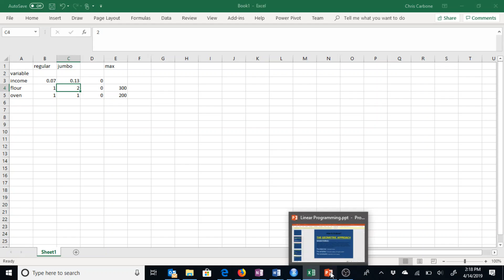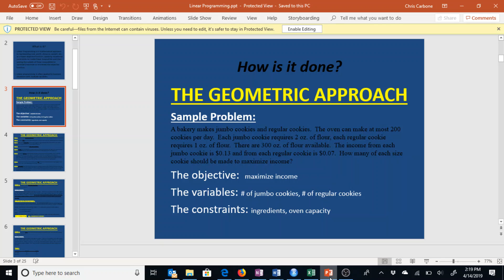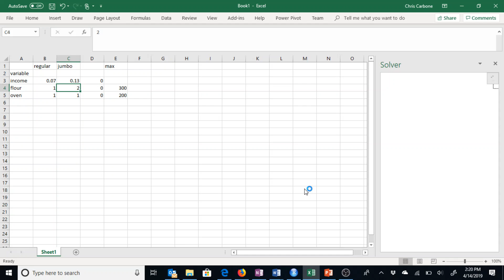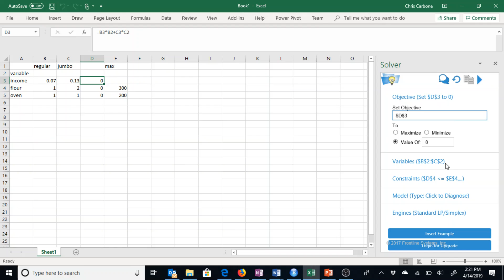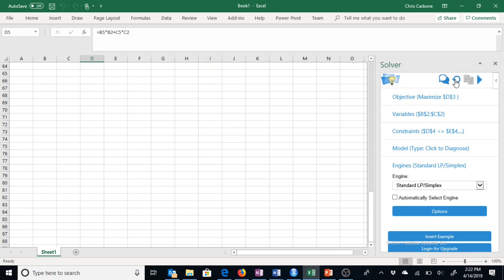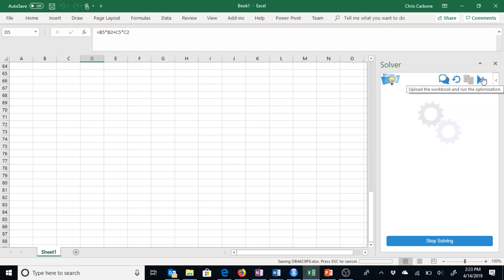Solving Linear Programming Problems Using the Simplex Method in Excel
This video reviews the steps to solve a linear programming problem using the Simplex Method, in Excel.

Note: These directions are using the newest version of Excel.